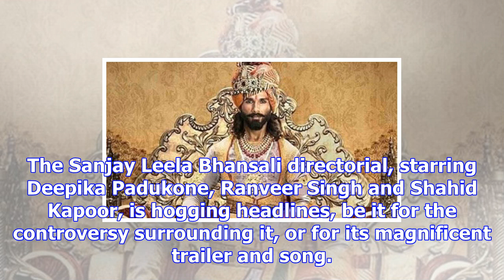Padmavati new poster: shahid kapoor as rawal ratan singh is what royalty means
By: Express Web Desk | New Delhi | Updated: November 11, 2017 8:19 am Shahid Kapoor is working with ...